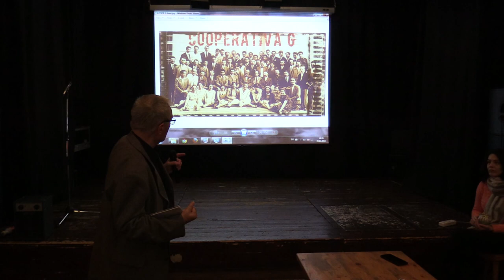(09) Zoltán Rostás, sociolog: Explicații fotografie Școala sociologică de la București (2018.12.05)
O 'întâlnire tovărășească' sau un 'bairam' al Cooperativei Gusti a avut loc în data de 5 decembrie 2018, de la ora 18, în cadrul Muzeului Național al Țăranului Român - la Clubul Țăranului. S-au aniversat 100 de numere ale Cooperativei Gusti.

Printre vorbitori: Zoltán Rostás (sociolog), Ionuț Butoi (sociolog), Silvia Branea (decan FJSC), Șerban Anghelescu (antropolog), Maria Larionescu (socioloagă), Theodora-Eliza Văcărescu (cercetătoare).